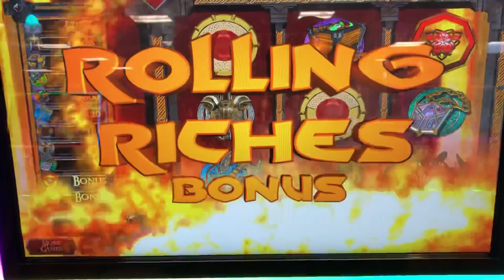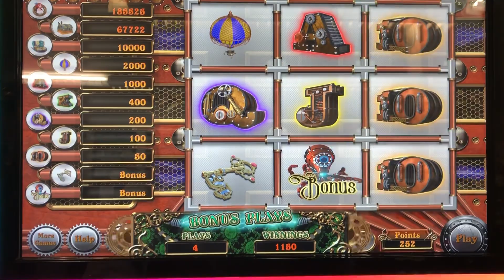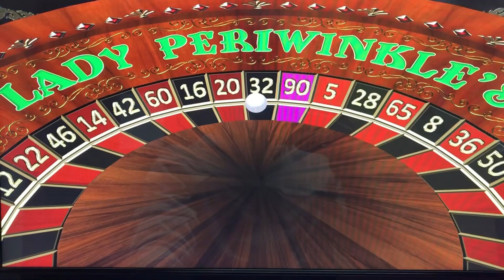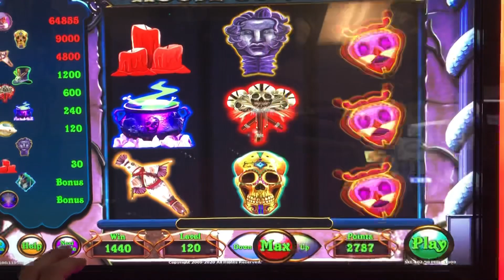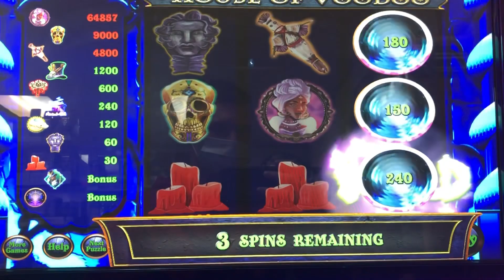Small bonus wins on skills don’t watch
Small wins don’t watch